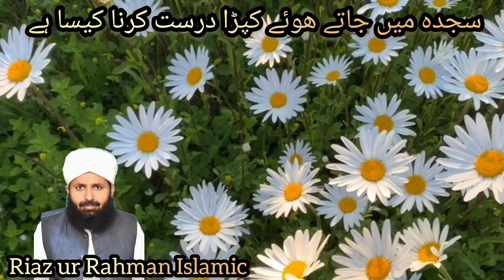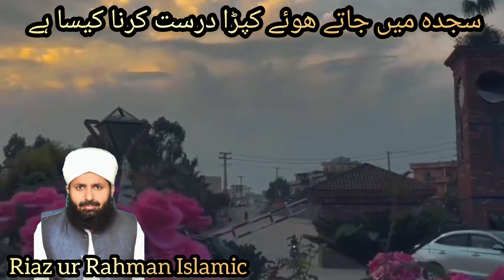Namaz mai kapray darust krna kesa hy |Riaz ur Rahman Islamic